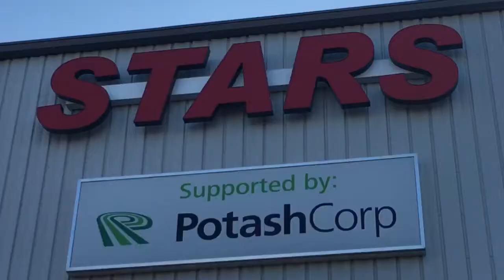STARS Air Ambulance & The Blades Return - Video Diary 17-36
The latest video diary from Dan Gold, discovering a new beer from Hawaii, going to the Saskatoon blades for the season opener, saying a few hellos and wondering at the beauty of fruit.